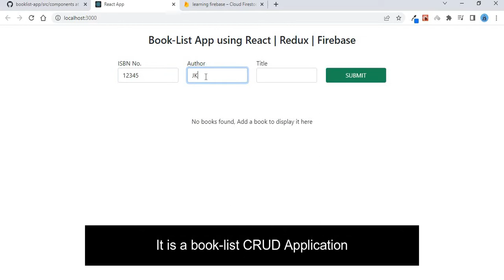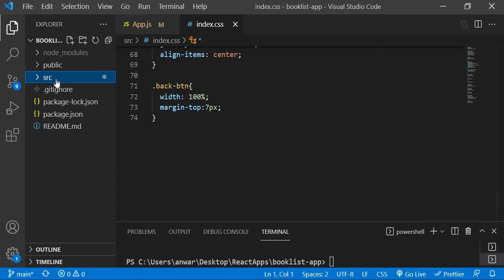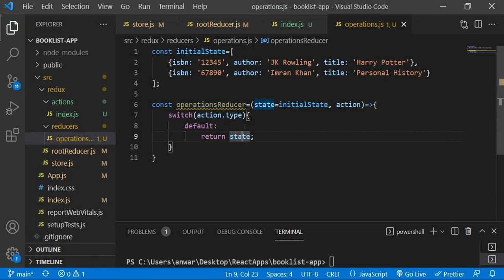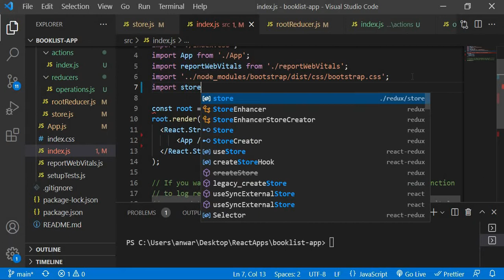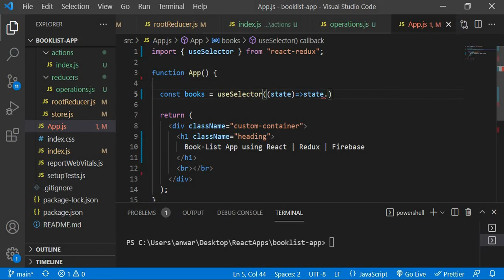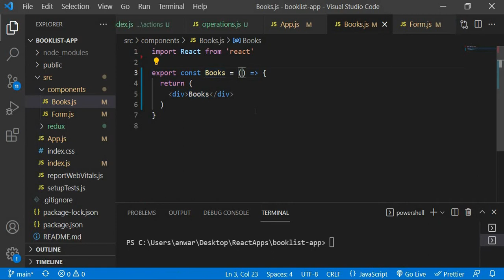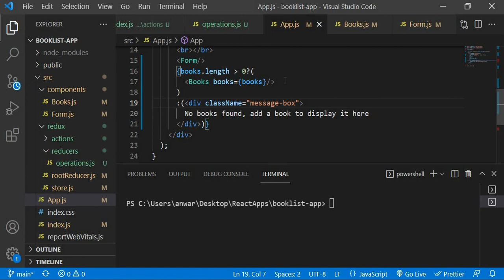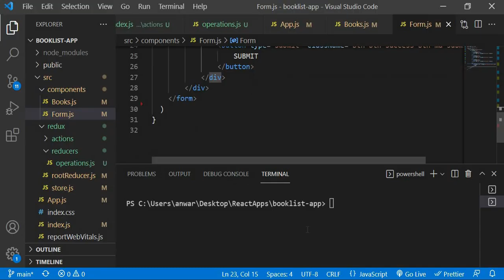BookList App using React Redux and Firebase #1 Setting up Redux Store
Hello Guys! This series is about a Book-List Application developed using React, Redux, and Firebase version 9. It will have 3 parts.

Part 1: Setting up Redux Store
Part 2: Add data to Firestore, Retrieve data from Firestore, and Delete All
Part 3: Update and Delete Data from Firestore